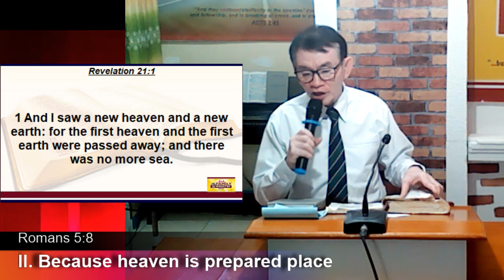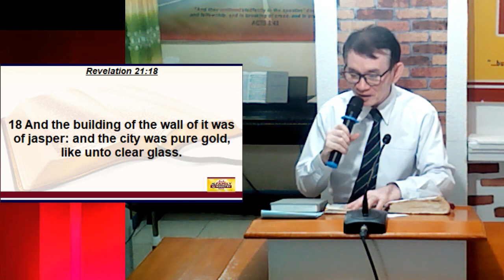CHRIST DIED FOR US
Wednesday Prayer Meeting | April 09, 2023 | Pastor Bong D. Varona